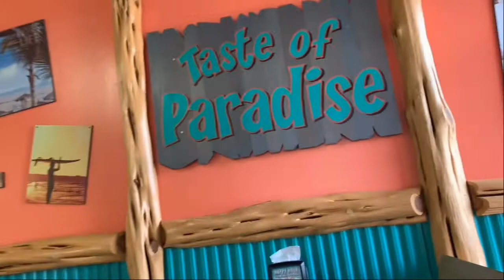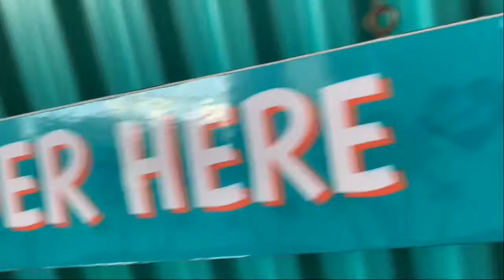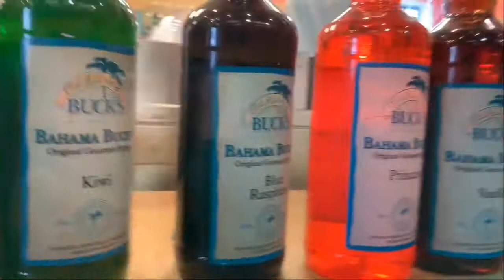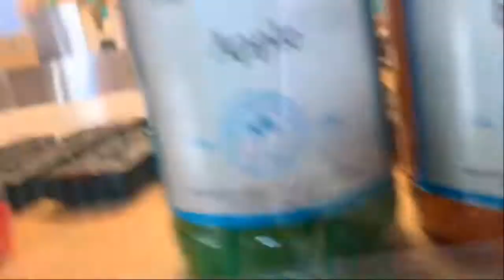RAISING CANE’S | BAHAMA BUCK’S | VLOG #6